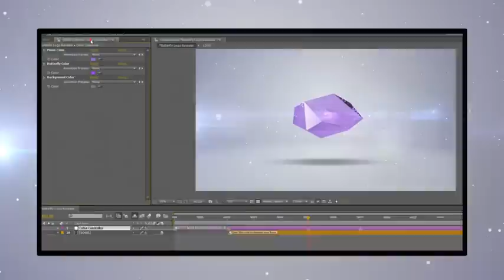Butterfly Logo Revealer | VideoHive Templates | After Effects Project Files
After Effects Version  CS4, CS5, CS5.5, CS6, CC
Resolution  1920x1080